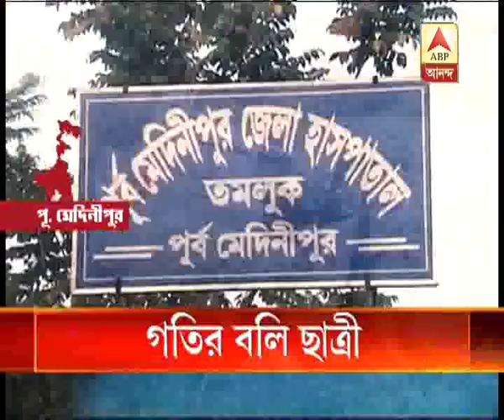Car hits 3 girl students at Mahishadal 1 dead, 2 injured